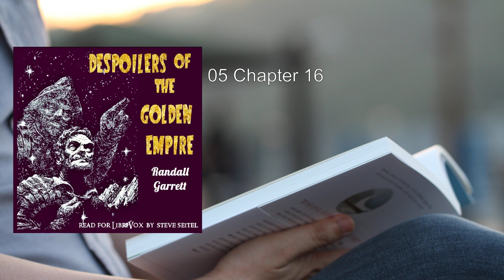Despoilers of the Golden Empire 🔥 By Randall Garrett FULL Audiobook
Here's a detailed summary of the science fiction novelette "Despoilers of the Golden Empire" by Randall Garrett (originally published under the pseudonym David Gordon):

In the distant future, the Second Empire stands as a testament to humanity's resilience after the fall of the First Empire. Unlike its predecessor, the Second Empire balances centralized governance with autonomous regional sectors. Yet, certain essentials remain crucial for any civilization to thrive. Among them is the most valuable element in the known universe: gold.

The story unfolds against this backdrop, introducing us to a handful of remarkable individuals embarking on an incredible adventure. Led by a fanatic, they set their sights on conquering a new world. Their destination? A planet inhabited by a civilized but technologically backward people.

The Imperium's nobles have come to understand that the empire cannot be judged solely by the First Empire's examples. The First Empire's downfall resulted from political intrigue and internal strife. In contrast, the Second Empire seeks balance, but it shares a critical need with its predecessor: power. And power is inexorably tied to gold—the element that fuels industry, enables interstellar travel, and sustains civilization.

In ancient times, gold was used for decoration and coinage. Now, it is the lifeblood of the Imperium. Without it, ships cannot move, industries grind to a halt, and the fabric of society unravels. Element Number Seventy-nine—gold—holds the key to survival.

The expedition to the planet becomes a race against time. The super-men leading this audacious venture must secure the planet's gold reserves. But they face challenges beyond mere conquest. The planet's inhabitants possess a unique culture, and their technological backwardness belies their resilience. As the expedition unfolds, tensions rise, alliances shift, and the fate of the Imperium hangs in the balance.

Illustrated by Kelly Freas, Despoilers of the Golden Empire weaves together themes of ambition, power, and the clash of civilizations. Garrett's masterful storytelling invites readers to ponder the cost of conquest, the value of resources, and the fragile equilibrium that sustains empires.

This novelette, originally published in Astounding Science Fiction in March 1959, remains a thought-provoking exploration of humanity's insatiable hunger for power and the consequences of wielding it. Whether you're a seasoned science fiction enthusiast or a newcomer to the genre, Despoilers of the Golden Empire promises an enthralling journey across the stars, where gold gleams as both currency and catalyst for destiny .

Remember, within these pages lies a tale of ambition, fanaticism, and the delicate balance between civilization and chaos—a tale that echoes across the vastness of space and time..
More: Science Fiction, Adventure, Military Commander
Space Travel, Barbaric Empire, Alternate World
Humor, Puns, Swashbuckling
Fanatic, Conquest, Civilization
Technologically Backward, Flash Gordon, Edgar Rice Burroughs

00:00:00 01 Chapters 1-4
00:14:38 02 Chapters 5-8
00:40:31 03 Chapters 9-12
01:06:54 04 Chapters 13-15
01:27:55 05 Chapter 16